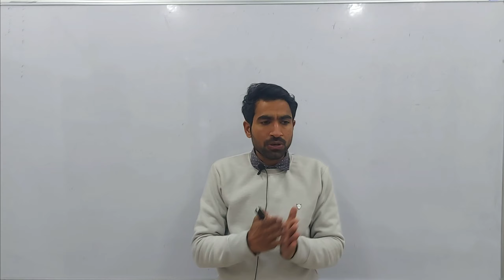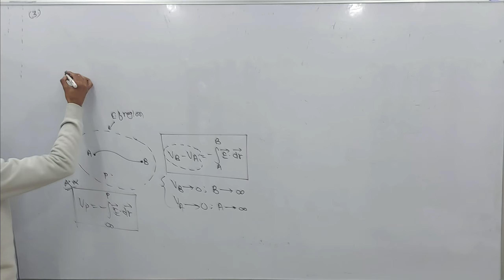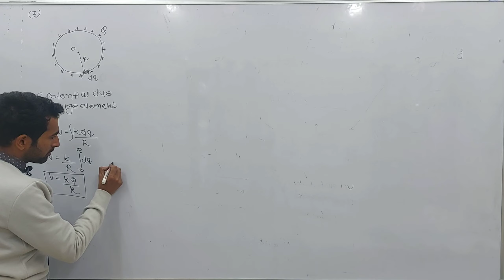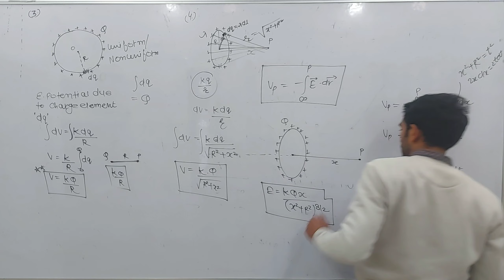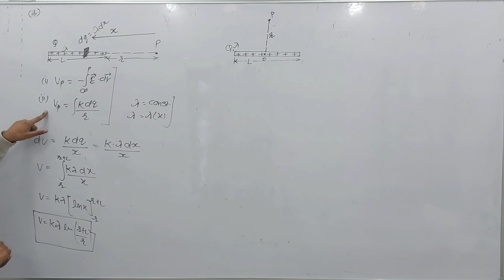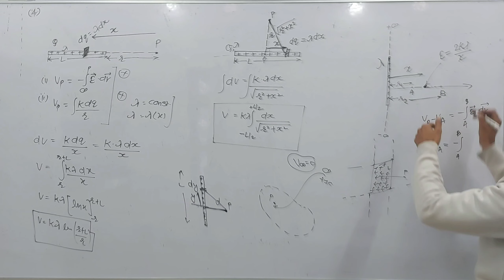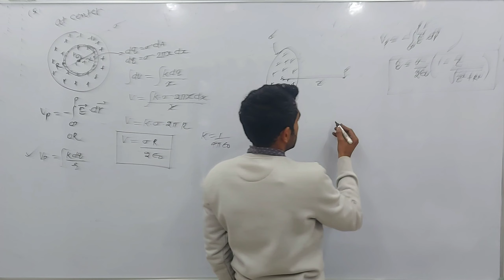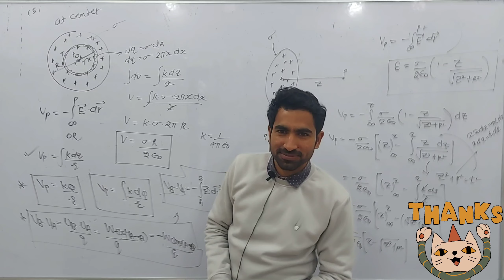PROBLEMS ON POTENTIAL & POTENTIAL DIFFERENCE ||L-6||12Th Physics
Hello Everyone
We are glad 🤗 to tell that we are going to start new series on class 12th physic.
Hope you will study well and grab physics deeply😊😊😊😊.

First of all we will start to study electrostatic potential energy and then study about capacitance .etc.